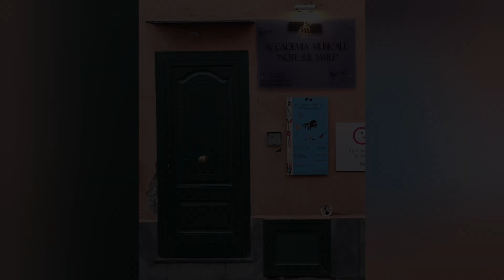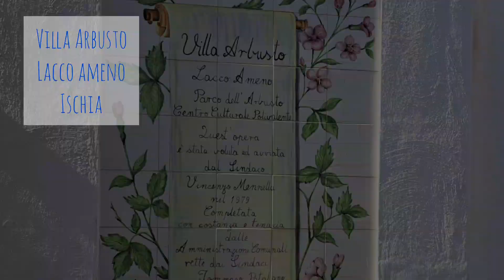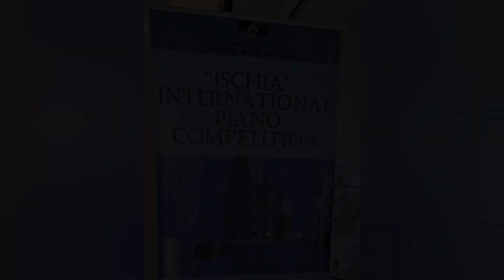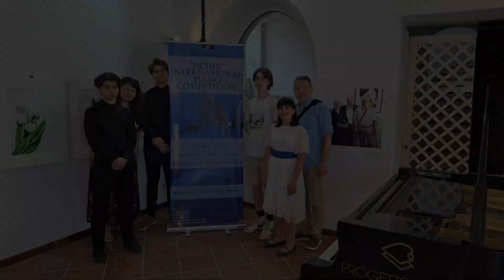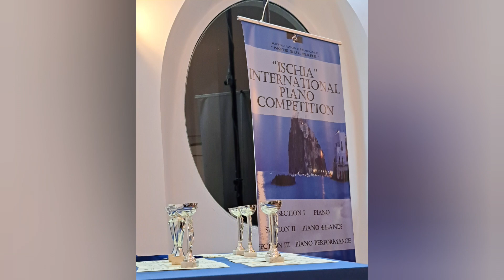Ischia Piano Competition 2023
Relacja z X International Ischia Piano Competition w Lacco Ameno (Włochy, wyspa Ischia) w dniach 23-27 maja 2023 roku z udziałem m.in. uczniów klas fortepianu SM I i II stopnia im. Bronisława Rutkowskiego. Maja Sikorska, Filip Kostecki, Joachim Okarmus, Leon Wołk-Popielski

Report from the 10th International Ischia Piano Competition in Lacco Ameno (Italy, Ischia island) on May 23-27, 2023, with the performance of, among others, students of the piano class of the Primary and Secondary School of Music. Bronisław Rutkowski. Maja Sikorska, Filip Kostecki, Joachim Okarmus, Leon Wołk-Popielski